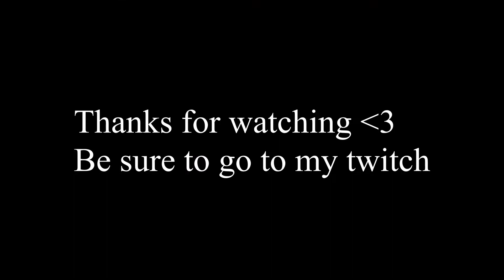HE HITS TH0SE!!!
First Darwin video and yes before you go hating me in the comments, i know i'm bad at editing. Leave me alone. Either way I hope you all enjoyed this small vid :P Would appreciate it if you left some feedback in the comments :D